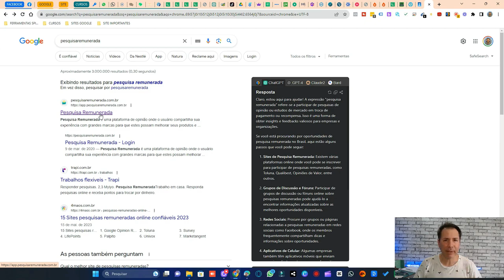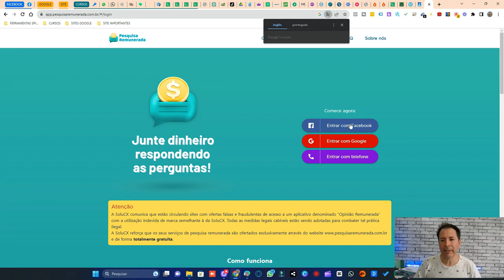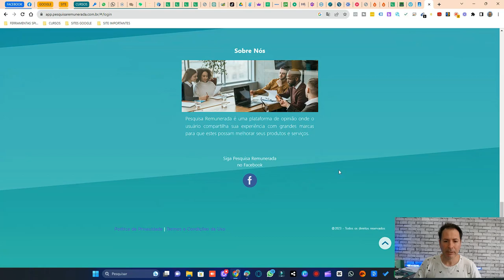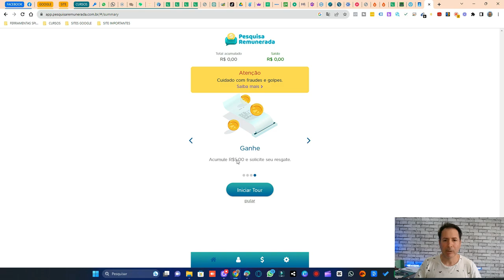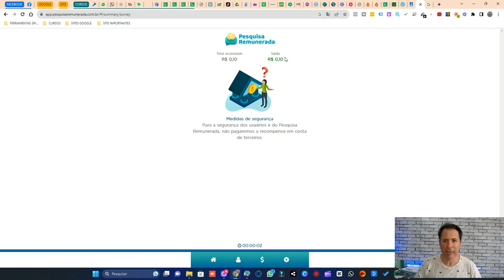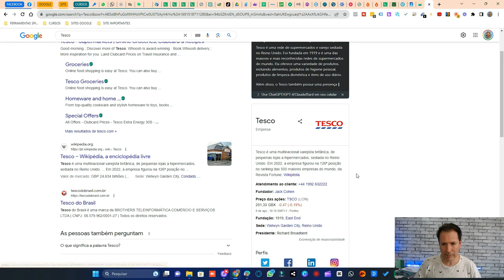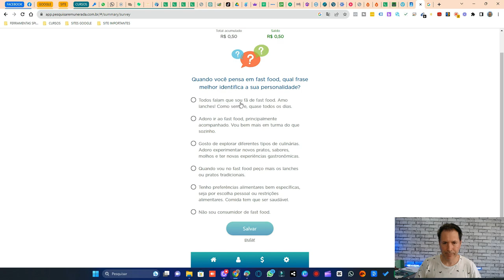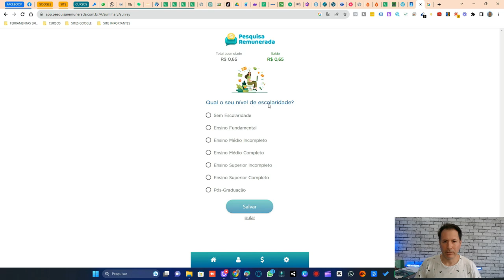SITE QUE PAGA PARA VOCÊ RESPONDER PERGUNTAS